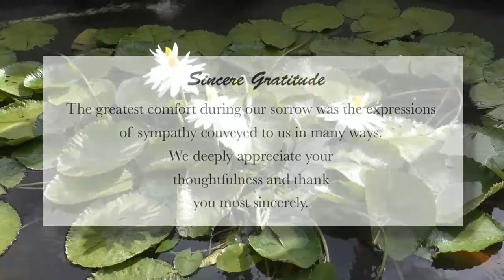Celebrating The Life of Evelyn Yarde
A service of thanksgiving for Evelyn Yarde

Service: Jerusalem Apostolic Spiritual Baptist Cathedral, Ealing Grove, Christ Church, Barbados
Interment: The Frangipani  Lawns Coral Ridge Memorial Gardens, Coral Ridge, Christ Church, Barbados

Funeral arrangements by:
Clyde B Jones Funeral Home Co. Ltd.

Streaming provided by Lightning EPS - 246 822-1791